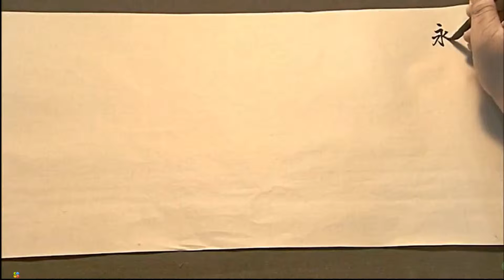Video China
Video de presentación de China en el 7º Foro Juvenil de Patrimonio Mundial